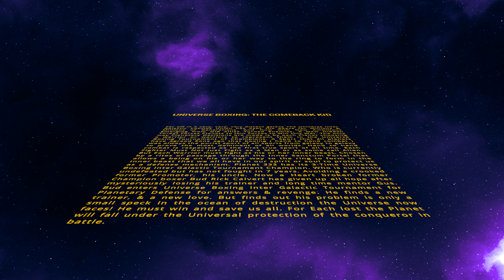In A Far Off Galaxy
Far off in a very, very, very distant galaxy The Universe Inter Galactic Cosmos Union has kept the peace for Millions & Millions of Generations. And Now with New Ambitions Emerging from Old Allies Turned Enemies. A New Hidden Threat Forces Planets to Join Forces to Win this War. The only way Planetary Decisions are made is by each Planet choosing a warrior or warriors to represent them in the Universe Boxing Tournament of Champions. A Sport that all planets have agreed Eons ago that boxing ( hand to hand combat ) was always the purist sport of all sports from galaxy to galaxy to prove the most dominant of all worlds. Hand to hand combat is respected as the first true sport of all time. Each Fighter Must Not Just Fight as a Man or as some call Alien. But Each Warrior must fight as his or her inner beast. Chosen by a rites of passage through the Inner Sanctum Portal that allows a being on his or her way to the ring to form in the Inner beast that we all have in our spirit or soul to protect us as a defense mechanism. Planet 333 has its 3-Time Universe Boxing Inter Galactic Tournament Champion. Who is currently undefeated but has not fought in 7 years. Avoiding a crooked former Promoter, his uncle. Now a Heart broken former Champion boxer Bud Rick Calvert has given up all hope after mysteriously losing his trainer and long time mentor Gus. Bud enters Universe Boxing Inter Galactic Tournament for Planetary Defense for answers & revenge. He finds a new trainer, & a new love. But finds out his problem is only a small speck in the ocean of destruction the Universe now faces! He must win and save us all. For Each lost the Planet will fall under the Universal protection of the conqueror in battle.